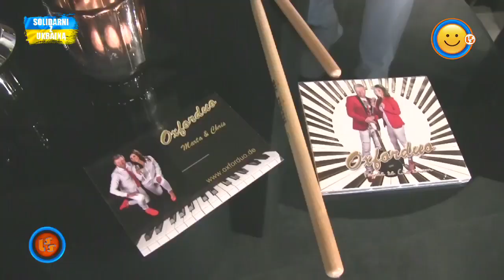Notowanie 744 cz. 4 - 17.07.2022r.